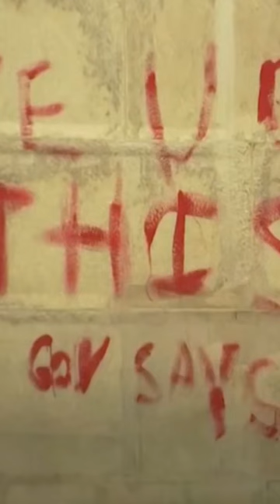Washington Monument VANDALIZED With Profanity